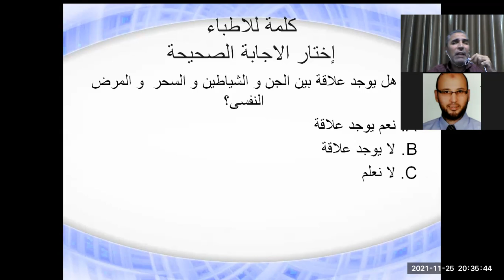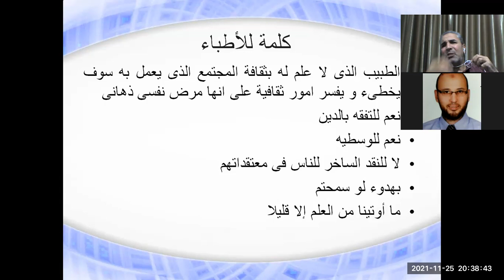كلمة للاطباء فيما يخص التعامل مع مفهوم التلبس و المس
جزء من محاضرة التلبس بالجن بين الطب النفسى و الدين